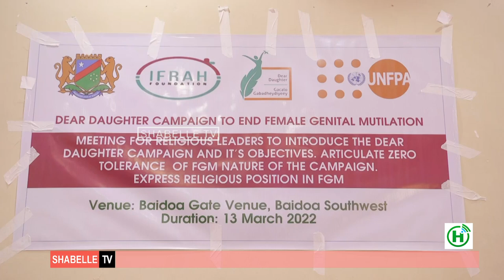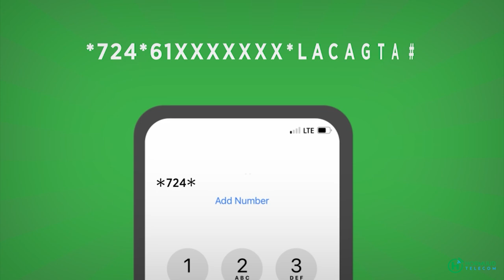Ifrah foundation oo baydhabo ku qabatay kulan Culimadda ay uga doodayeen dhibaatada gud fircooniga.